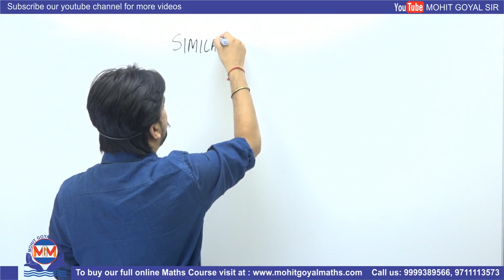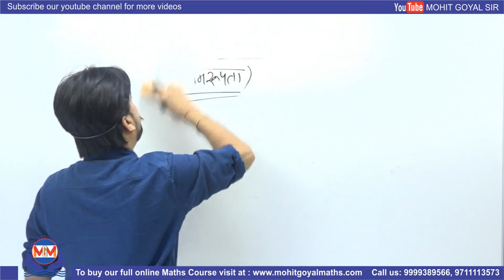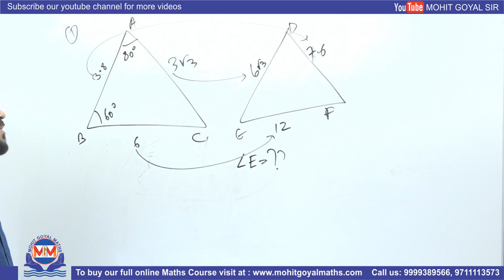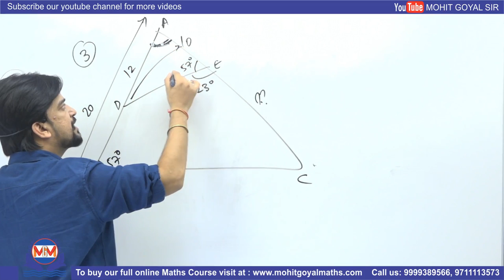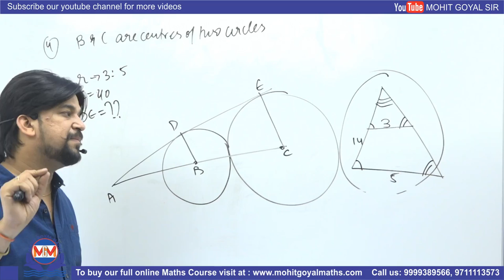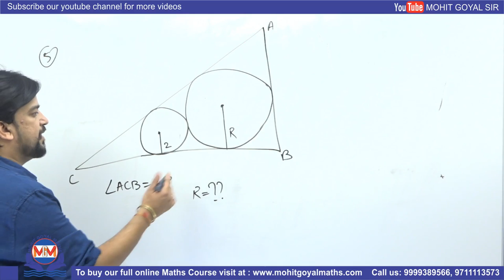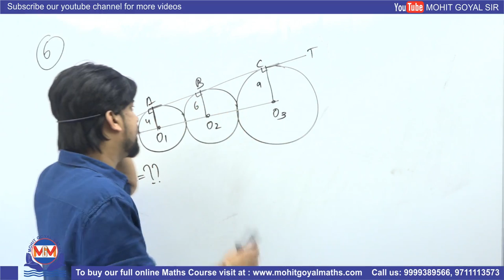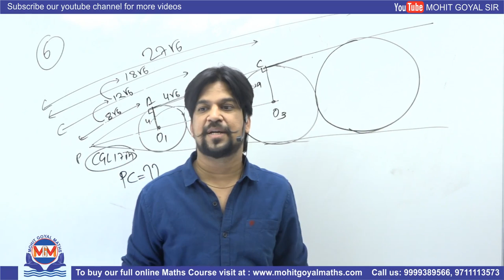CGL 2018 MAINS | ADVANCE MATHS | MOHIT GOYAL SIR